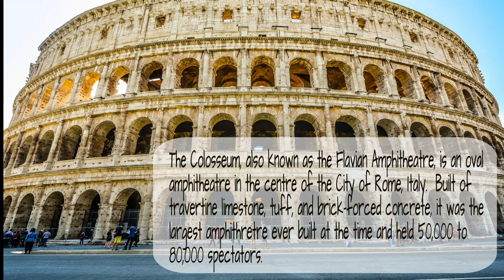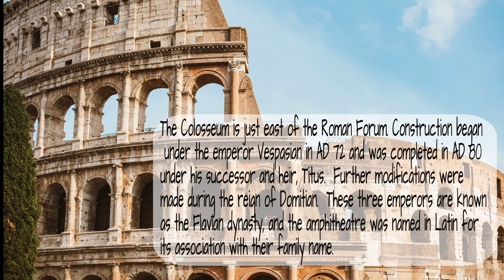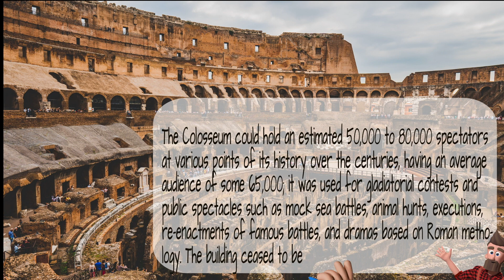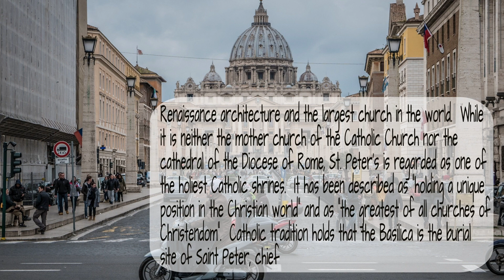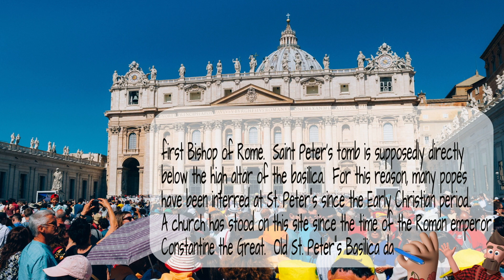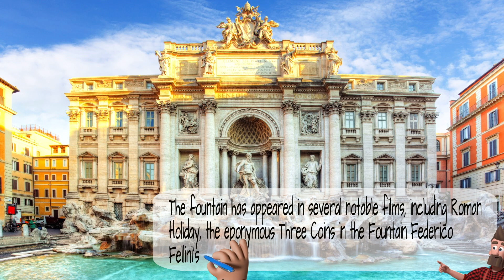Oreo's Dream Adventure